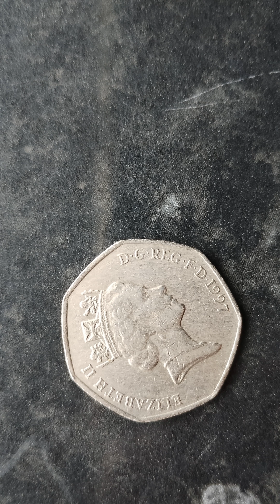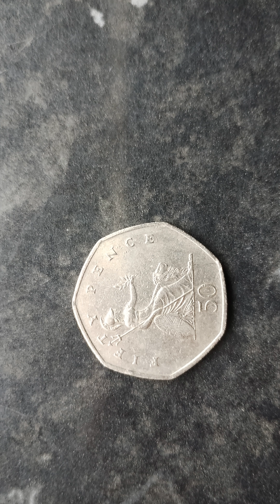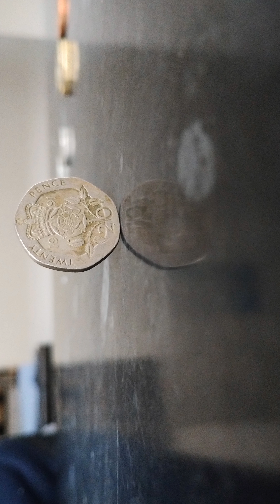Bored So Autobiographical Song 2: Forever You Win Everything / 無聊自傳歌2:永遠你贏晒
Bored So Autobiographical Song 2: Forever You Win Everything
無聊自傳歌2:永遠你贏晒

Composer-Lyricist-Soliloquist: Bored Different Dimension Wanderer
Singer: Bored Enormous Angel
Photographer: Bored Superior Human
Producer: Bored 3 Eye Dragon Emperor
Almighty Commissioner: Bored Hidden Realistic Man Ultimate Universe Sneeze Devil Emperor The Great
作曲-作詞-獨白大師:無聊異界行者
歌唱大師:無聊大天使
攝影大師:無聊上人
製片大師:無聊3眼龍皇
全能總監:無聊隱藏真人終極宇宙乞嗤大魔皇

獨白:本故事純屬虛構,如有雷同,實屬其他次元,其他平行宇宙,或者其他三千大千世界,絕對唔屬於呢個次元,呢個平行宇宙,或者呢個三千大千世界既事!

歌詞:Hei!公你贏Ah,字我輸Aa,打棟~通殺Eeh!
連傍觀者全部都要除~埋~底褲Ah!
乜~都輸晒畀你~Eeh!永遠都係你~贏~Ah~晒~Ah!
全宇宙最無恥既天朝鬼國渣鬼人 !Good Yeah~!